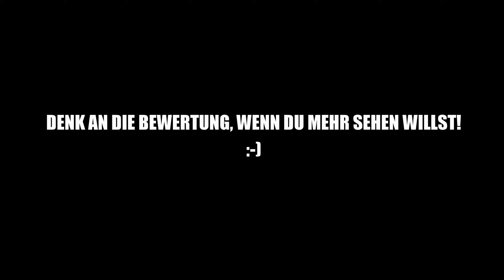ARK WINGMAN ULTRA - 38 - Wir werden angegriffen! | Deutsch (Speed PvP mit Eternal Mod)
► *G-Portal Server mieten & 10% sparen ||| ► *BEAM BUNDLE (inkl. WINGMAN) mieten

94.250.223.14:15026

PS: Wer bis hierhin durchgelesen hat, ist ein wissbegieriger Mensch und darf mich das gerne wissen lassen, indem er ein "Mein Hund trägt Tek Rüstung!" in den Kommentaren hinterlässt. ^^